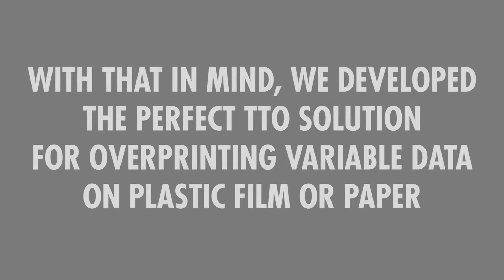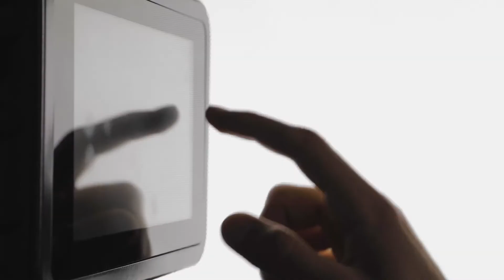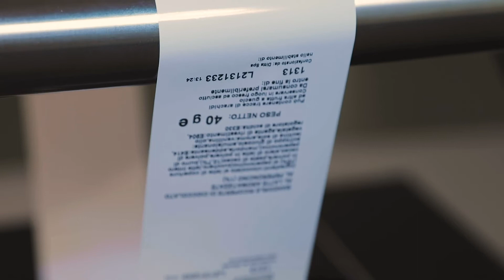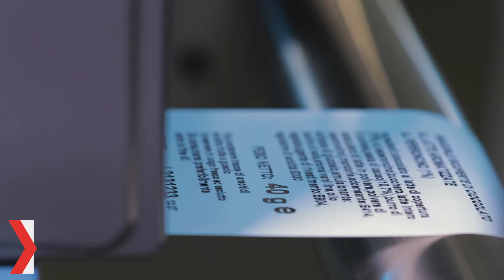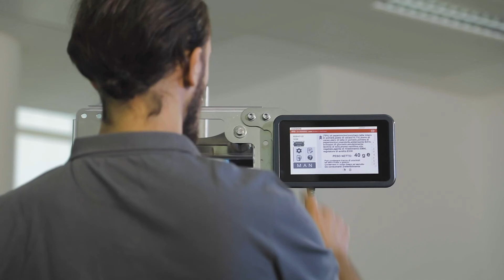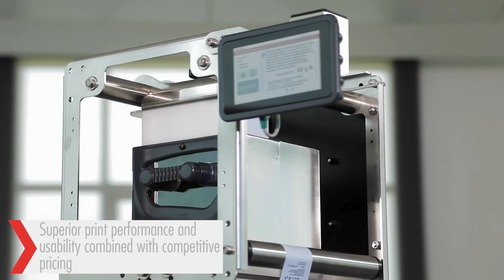XTO Thermal Transfer Overprinting (TTO) I NOVEXX Solutions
The brand new XTO is your solution: outstanding uptime, high-precision printing results at high speed, a modular concept for more flexibility, optimal ergonomics and the best price-performance ratio on the market. Thanks to its compatibility and standard size, the XTO fits perfectly into any existing production line.